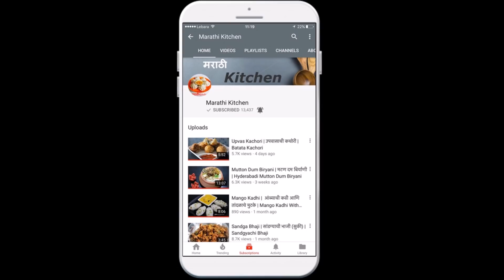Hurda |ज्वारीचा कोवळा हुरडा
हुरडा म्हणजे कोवळी ज्वारी. थंडीच्या दिवसात शेतावर जाऊन गरम-गरम कोवळा दाणेदार हुरडा खाण्याची मजा काही औरच !!